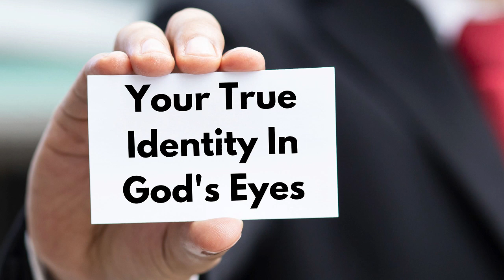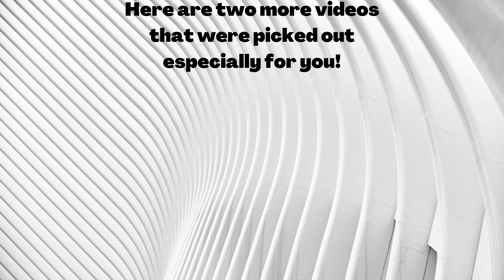03 06 24 Your True Identity In God's Eyes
It doesn't matter who the world says you are, it doesn't even matter who you say you are, the only thing that matters is what God's says about you. He is the one who made you, he's the one who knows you more than anyone else, and he loves you enough to send His son to the cross for you.